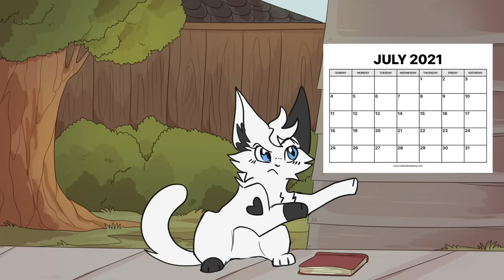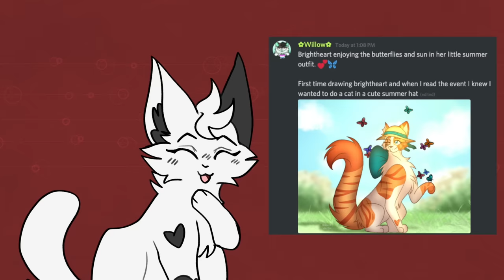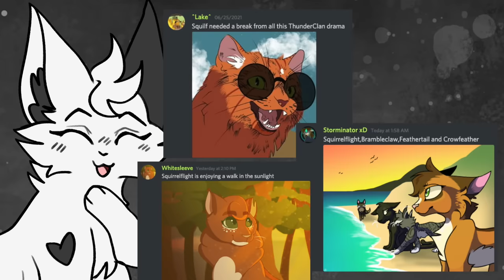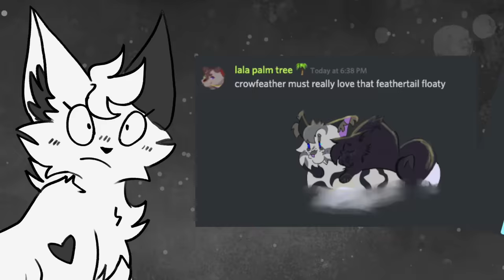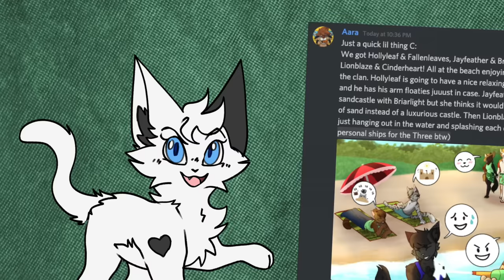Warrior Cats in the Summer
In this challenge, you all drew characters from the Warrior Cats books with Summer theming!